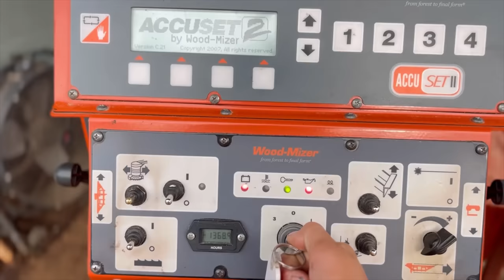Sawmill Siblings: milling hemlock is what we do best!